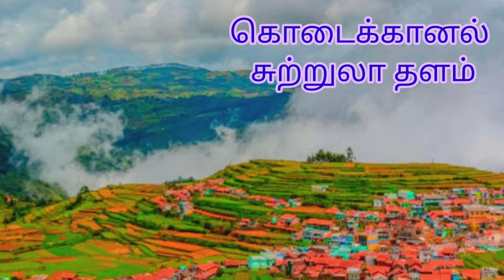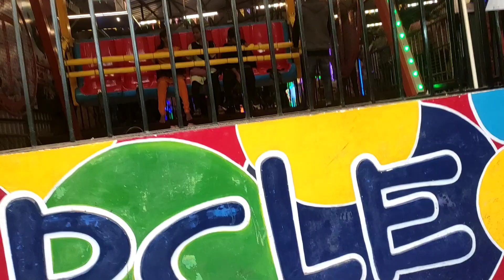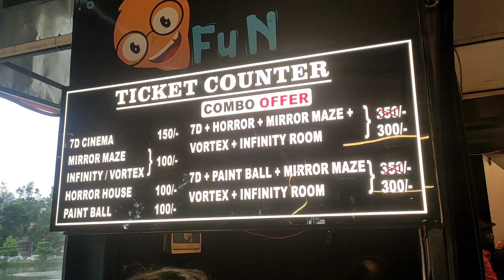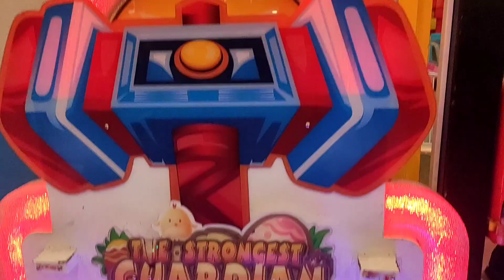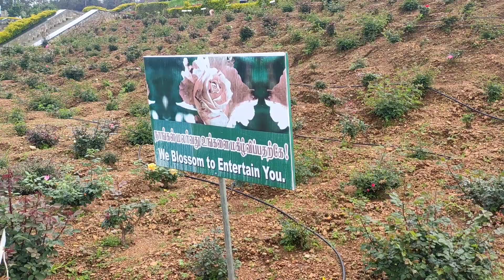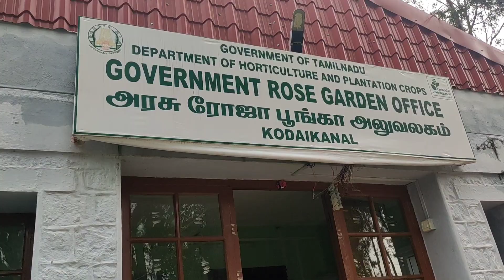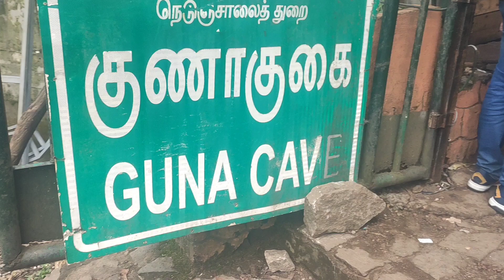கொடைக்கானல் சிறப்பு பார்வை